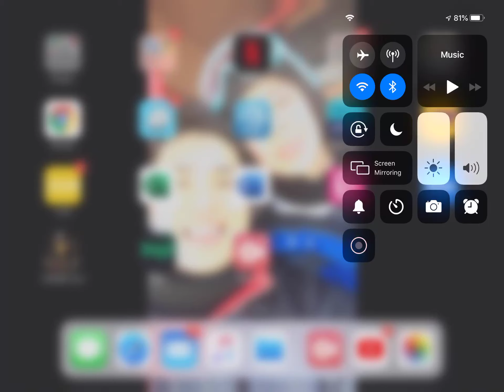Leps World 2 Level 1-7 (with iPad iOS)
Faster ALIN
Colleen
Quick Video!